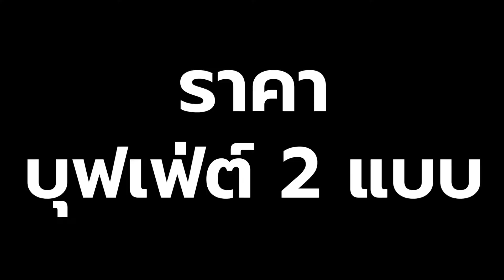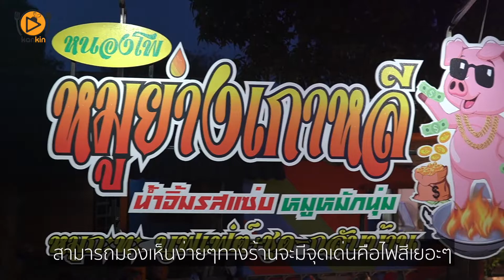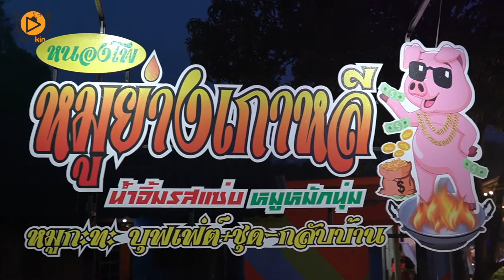หนองโพหมู่ย่างเกาหลี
"ทางร้านมีให้ลูกค้าเลือก 2 แบบนะครับ ซื้อกินเป็นชุดหรือเป็นบุฟเฟ่ต์ เป็นชุดเริ่มต้นที่ 200 บาทส่วนบุฟเฟ่ต์มี 2 แบบคือ บุฟเฟ่ต์หมู 129 กับบุฟเฟ่ต์ทะเล 189 มีรีฟิลน้ำ 10 บาท หรือลูกค้าจะไม่รีฟิลน้ำก็ได้ตามใจลูกค้าเลือกแบบที่ตรงกับตัวเองได้ครับ"

รายการอาหารเมนูหมูของทานเล่น 40 กว่าอย่างและของทะเลอีกเช่น กุ้ง ปู หมึก หอยหวาน หอยเชลล์ ฯ

ราคา บุฟเฟ่ต์หมู 129 บาทเด็กต่ำกว่า 90 เซนติเมตรทานฟรี สูงไม่เกิน 120 เซนติเมตร 50 บาท สูงไม่เกิน 140 เซนติดมตร 70 บาท

บุฟเฟ่ต์ทะเล 189 บาท เด็กต่ำกว่า 90 เซนติเมตรทานฟรี สูงเกิน 91 เซนติเมตรขึ้นไปคิดราคา 90 บาท

ราคา เป็นชุดเริ่มต้นที่ 200 บาท - 500 บาท(เลือกได้ตามใจ)

รีฟิลน้ำ 10 บาท (ไม่รีฟิลซื้อเป็นขวดก็ได้)

ร้านเปิด 16:00 น. - 22:00 น. (สั่งกลับบ้านได้ตั้งแต่ 14:00 น.)

ร้านตั้งอยู่ เส้นตลาดหนองโพติดกับถนนเพชรเกษมมาจากนครปฐมเลยปั้ม ปตท โรงนมสหกรณ์มา 200 เมตรก่อนถึงไฟแดงหนองโพ อำเภอโพธาราม จังหวัดราชบุรี